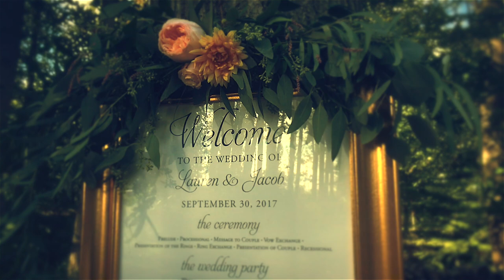Lauren & Jake Allen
Allen Wedding Day Mashup & Highlight Film